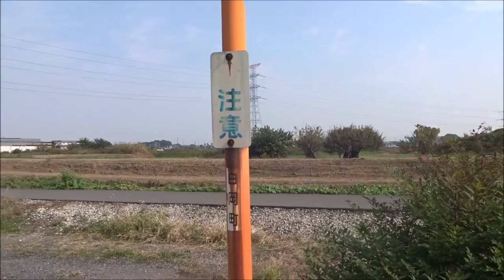貸倉庫・貸工場 埼玉県白岡市下大崎 白岡工業団地 工業専用地域